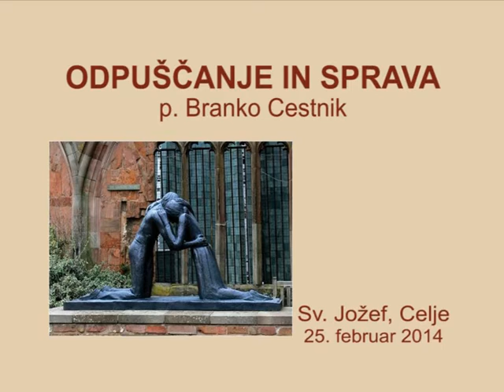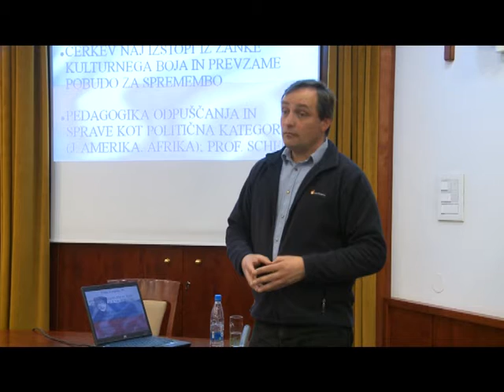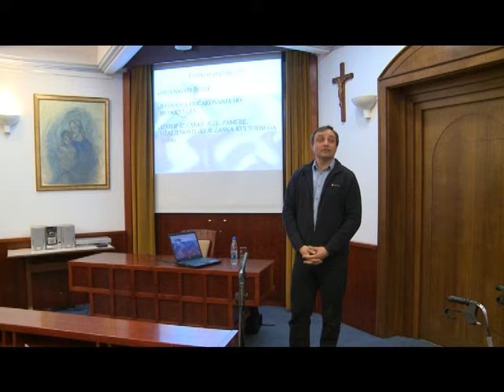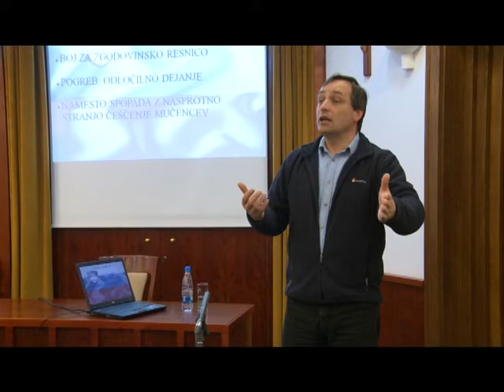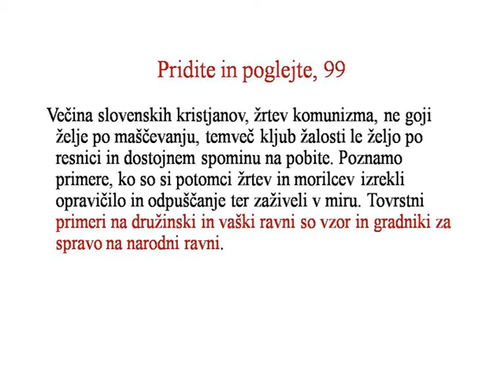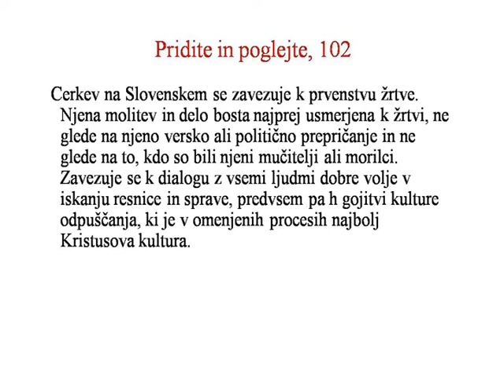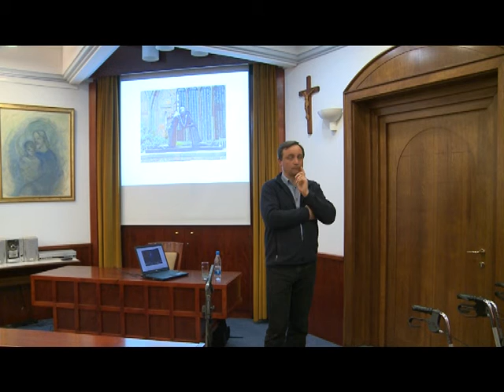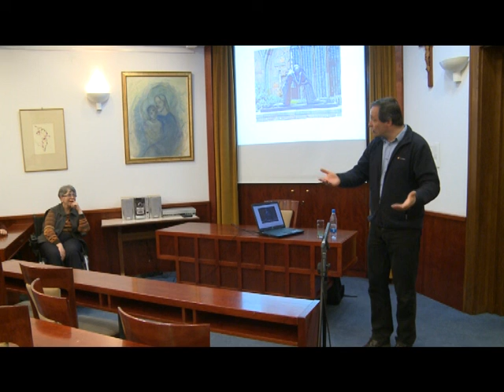Odpuščanje in sprava (p. Branko Cestnik)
P. Branko Cestnik predava o petih pastoralnih strategijah slovenske cerkve. Odpuščanje in sprava je peta strategija.